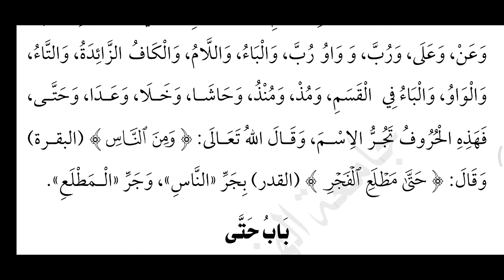باب حروف الجر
تقويم اللسان#